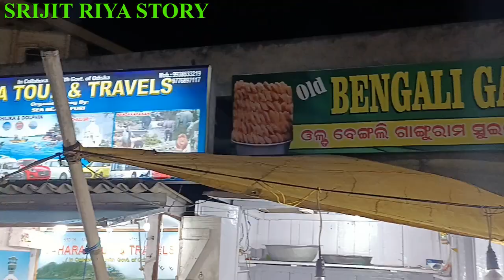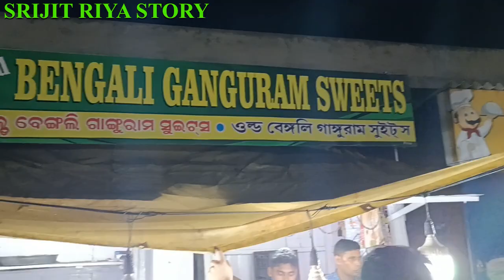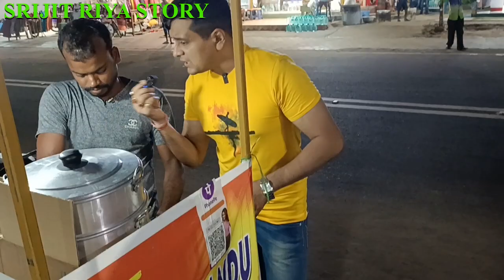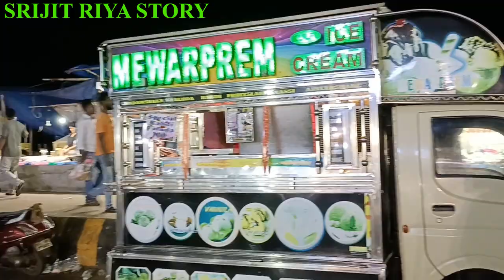Puri Street Food Tour I Odisha Food Walks I Indian Street Food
Puri Street Food Tour || Odisha Food Walks || Indian Street Food ||

Puri  is a city in the state of Odisha in eastern India. It is situated on the Bay of Bengal, 60 kilometres south of the state capital of Bhubaneswar. It is also known as Sri Jagannatha Dhama after the 12th-century Jagannatha Temple located in the city. It is one of the original Char Dham pilgrimage sites for Hindus.

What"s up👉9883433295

SRIJITRIYASTORY

▬▬▬▬▬▬▬▬▬ஜ۩۞۩ஜ▬▬▬▬▬▬▬▬▬
▬▬▬▬▬▬▬▬▬ஜ۩۞۩ஜ▬▬▬▬▬▬▬▬▬